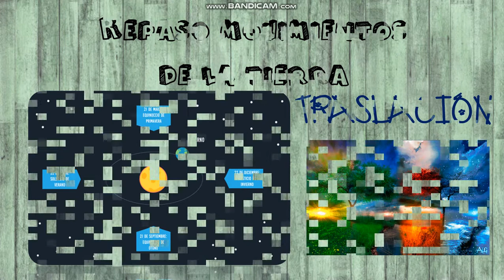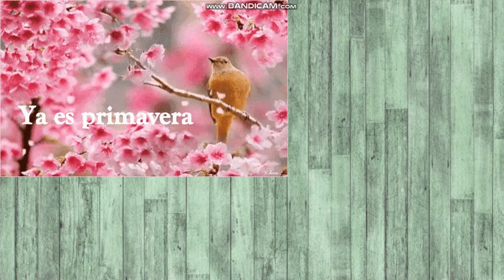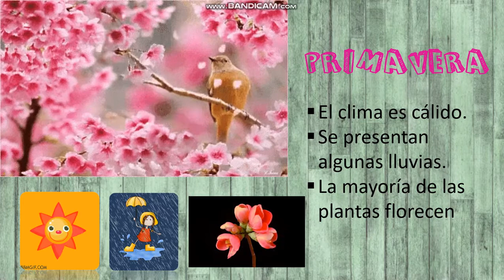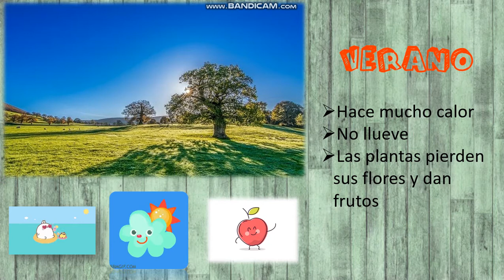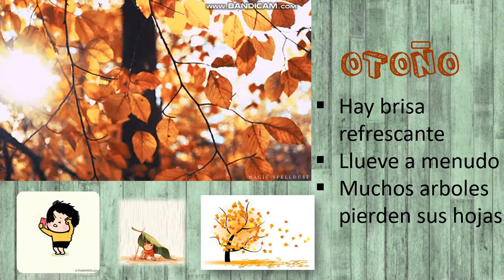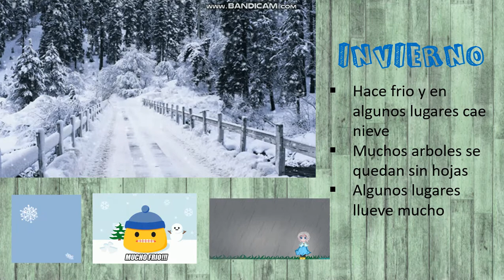Grado 1°. Naturales. Estaciones del año.